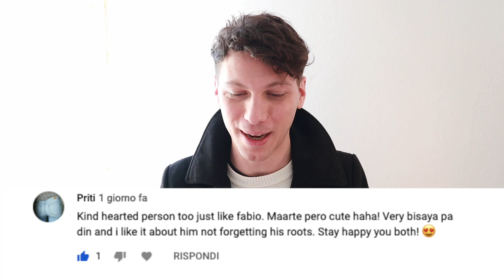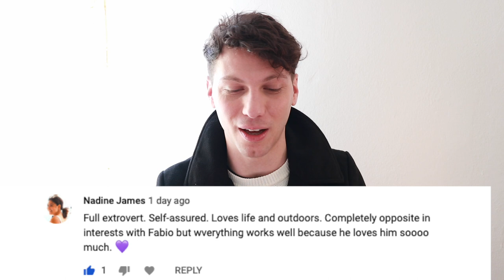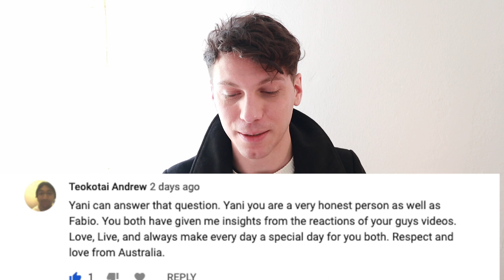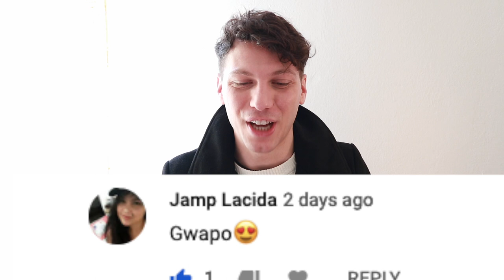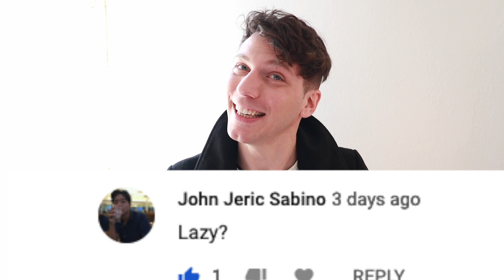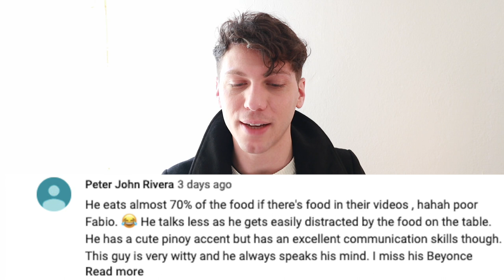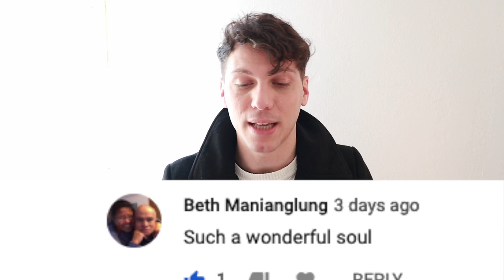Who's the TOP and BOTTOM? | Boyfriend reads ASSUMPTIONS about me 🤣(YANI)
Fabio reads assumptions about Yani 🤣
YANI

Or